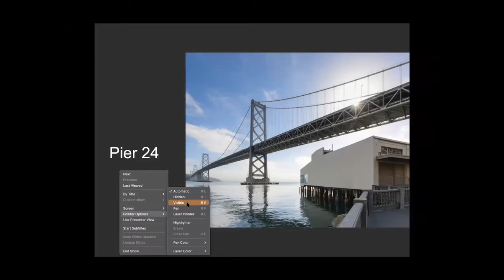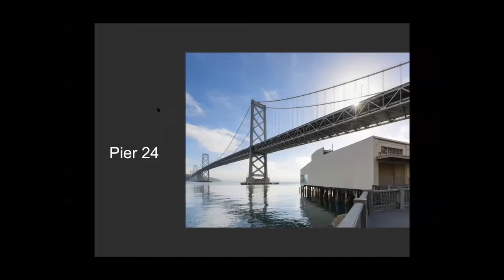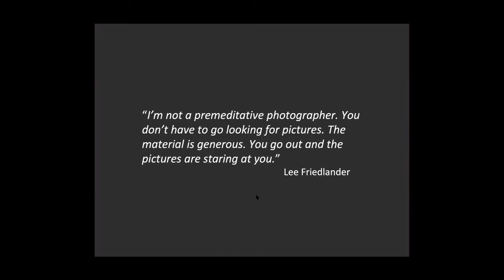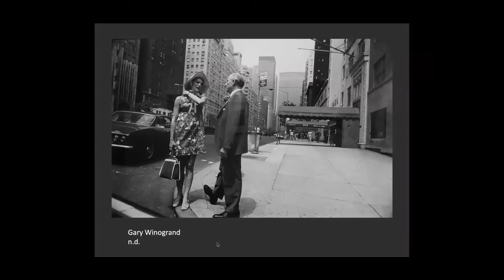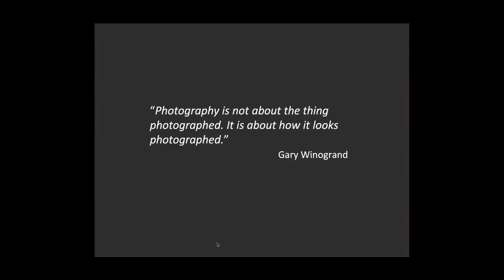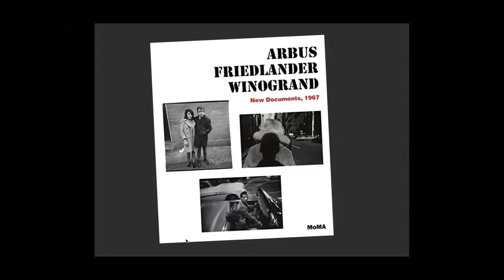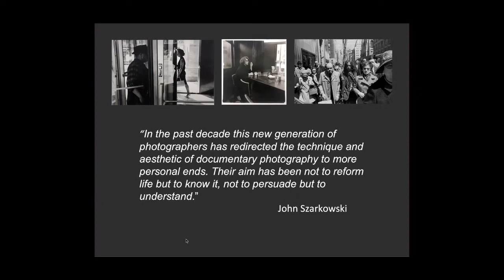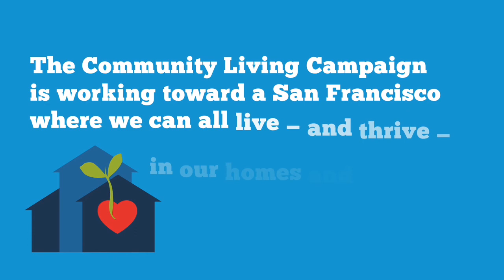Art Viewing Adventures visits SF's Pier 24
Robert Tat and Rodney both went to San Francisco's hidden gem for photography, Pier 24.  They selected a set of photographs to discuss, and you'll enjoy hearing their perspectives.